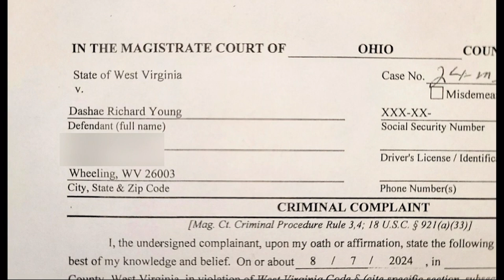Charges filed in apartment shooting, others may follow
One man is in critical condition, two were charged, and several others were taken into police custody after and early morning shooting in Wheeling.
According to a criminal complaint, calls came in around 6:30 of gun shots at North Park Apartments on Eagle Court.
Wheeling police arrived and found a victim suffering from multiple gunshot wounds.
The complaint then said 18-year-old Dashae Young -- who lives in the apartment -- heard his friend yell for help, claiming he was being robbed.
Young said he saw the victim standing over his friend, striking him and rummaging through his clothes.
Young says he went to retrieve his gun and headed back to the area when he saw the victim coming at him aggressively.
Young said he fired at him and continued until the magazine was empty.